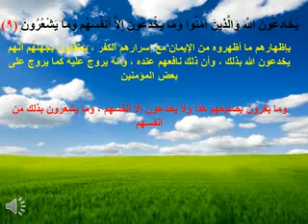9 يُخَادِعُونَ اللَّهَ وَالَّذِينَ آمَنُوا وَمَا يَخْدَعُونَ إِلاَّ أَنفُسَهُم